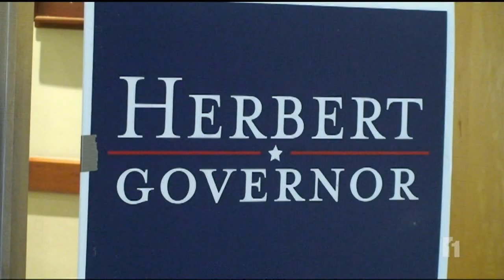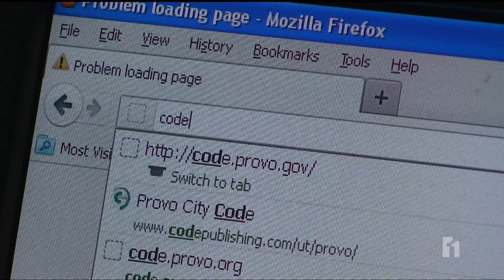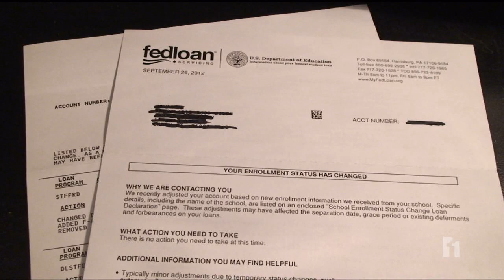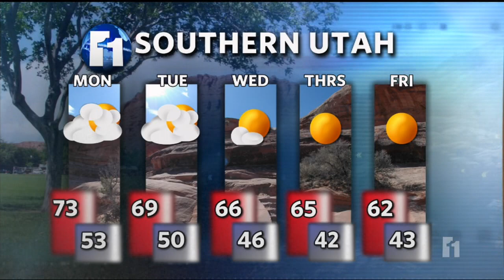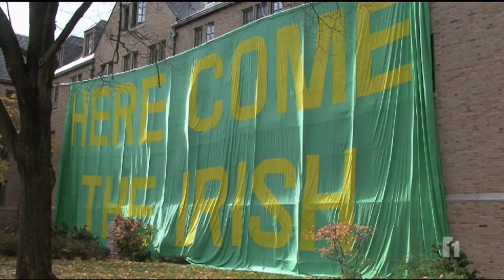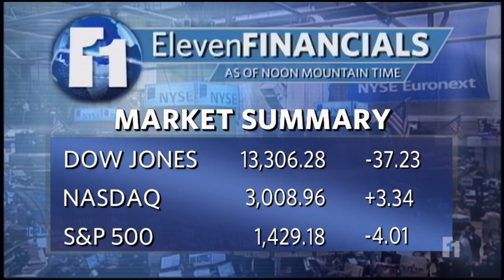BYU Eleven News at Noon, October 22, 2012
Originally aired October 22nd, 2012